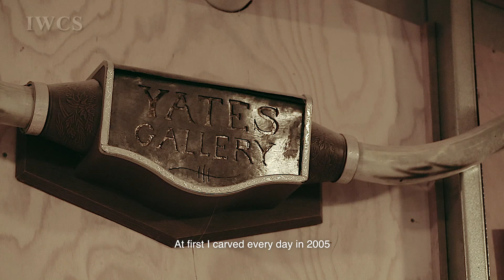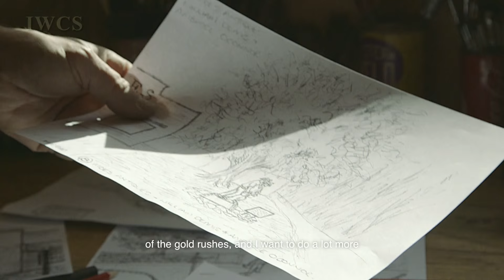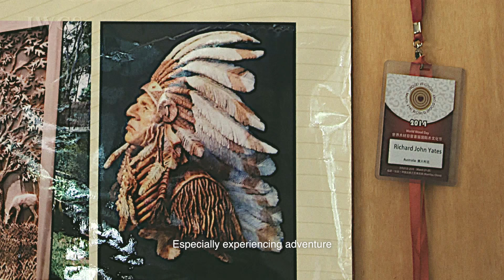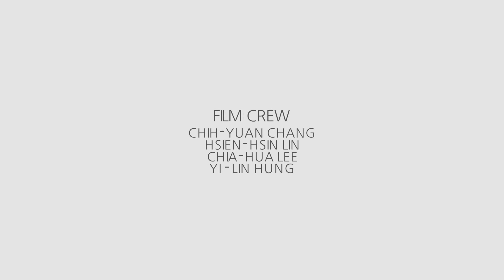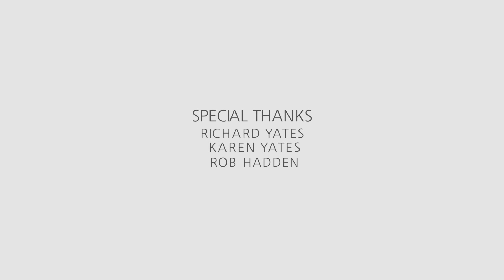Follow the Dream - Richard Yates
Richard Yates, a woodcarver who attended 2014 World Wood Day, lives and carves in the area of the historic diggings, Gold Rush, and the Eucalypt Forest. He is strongly inspired by the history and the surroundings that the traces of influence are shown in his artworks. After experiencing the life-changing illness, Richard has been devoting himself wholeheartedly in woodcarving and encouraging everyone to follow their dreams.